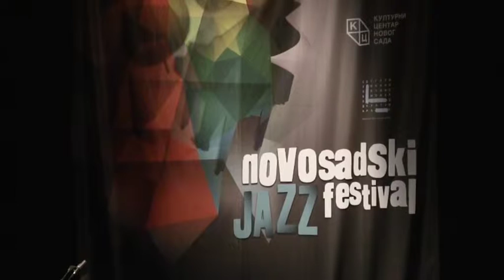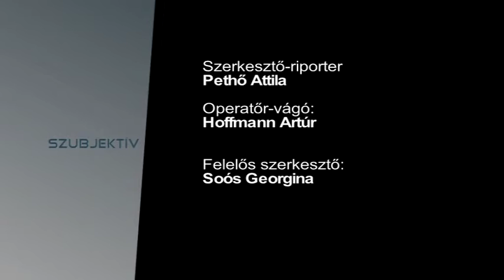Szubjektív - 2017.02.01.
– Vendég: Amina Claudine Myers, zongorista, USA